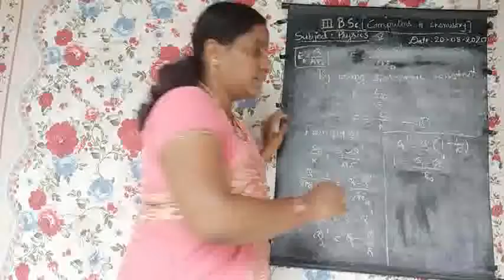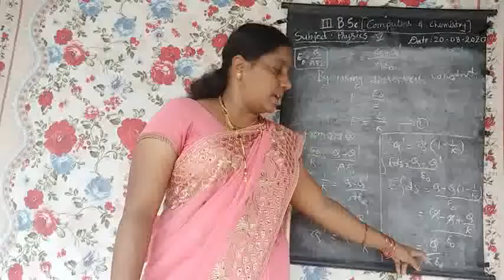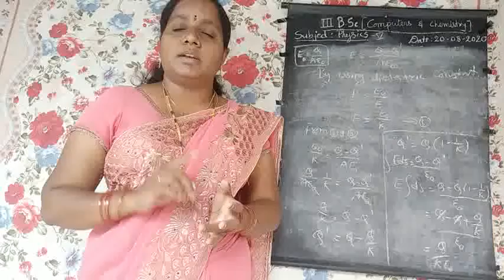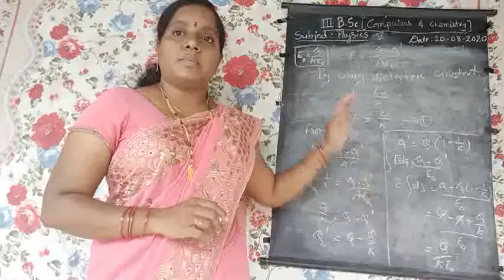Physics 3 Rd b.sc.5th sem.unit 1.part 7